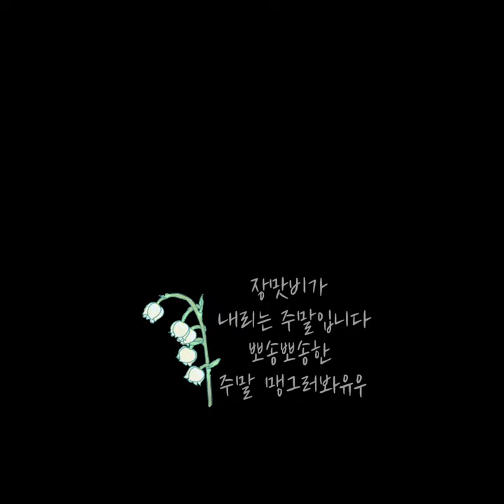[시와음악] 김호중 표🎫 커피☕ 한잔?😽 (시: 윤보영 - 커피 / 음악: 말할수없는비밀ost)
☕ 커피
         윤보영

커피에 설탕을 넣고
크림을 넣었는데
맛이 싱겁군요
아 -
그대 생각을 빠뜨렸군요

KineMaster
CapCut
Inshot
VLLO
Video Maker
Power Direct
Background Eraser
Snapseed
글씨팡팡
멸치